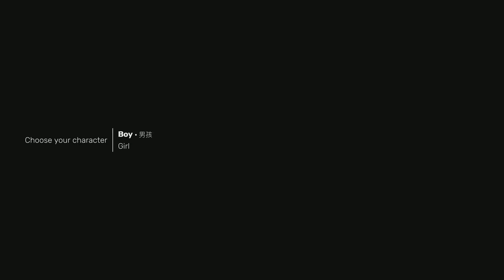Sifu ps5 60 FPS chapter 1